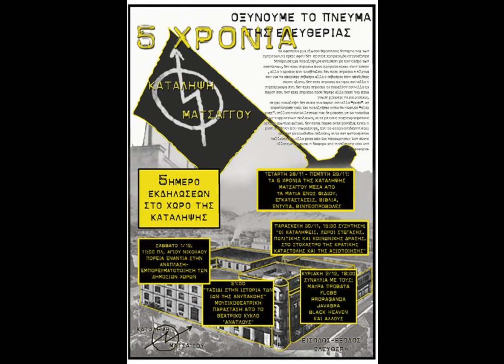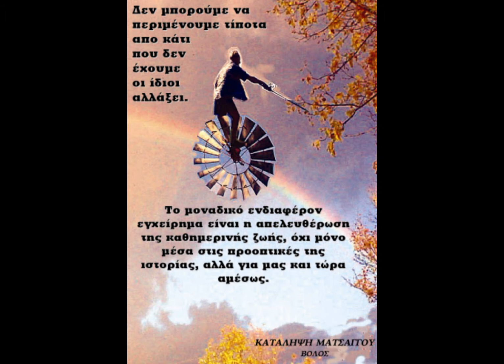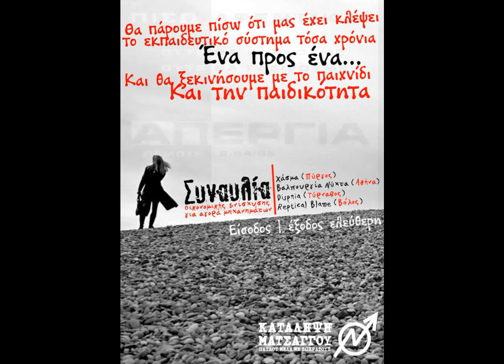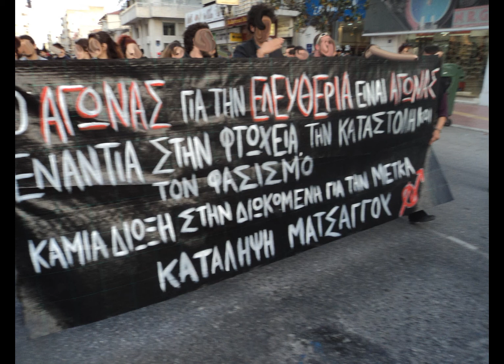Javaspa - Το μεγάλο εργοστάσιο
Χάσμα γενεών (2007)